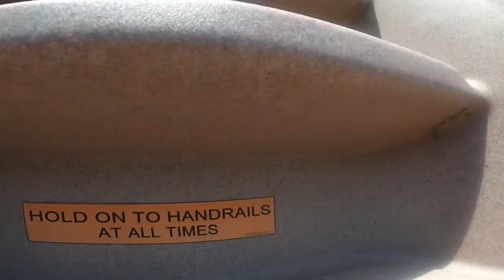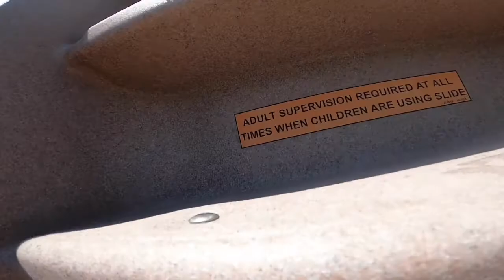Come Swim with Me | Water -Sliding | Diving | Underwater | ELIAS playhouse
Come swim with me! I’ll take you water-sliding, diving and underwater! We love to swim here at elias playhouse and water sliding with our big slide is so fun! We will go diving underwater to get sink toys and also dive in! I have so much fun swimming and so glad you can join me in the fun!